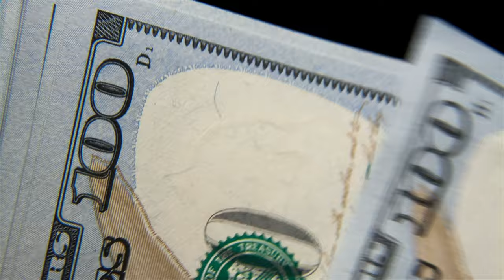Why do our businesses fail ?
00:00 Introduction
00:20 Goal
01:23 Lack of Experience
02:29 Road Blocks
05:17 Financial Planning